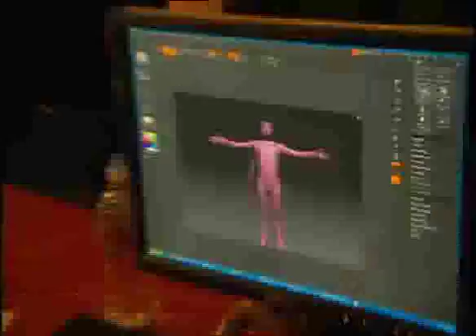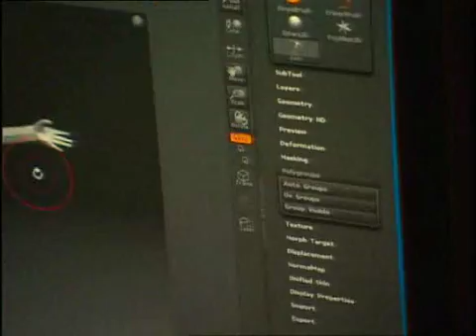Gnomon School of Visual Effects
Do you know where the sun is if the gnomon
casts a zero-length shadow?